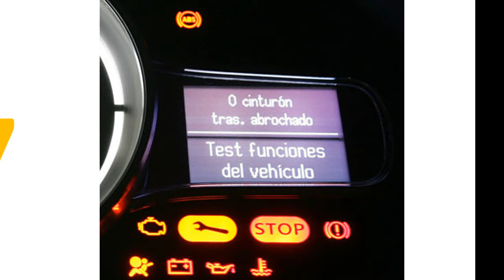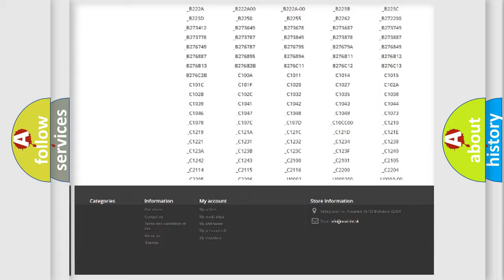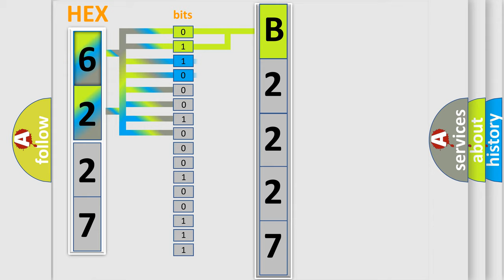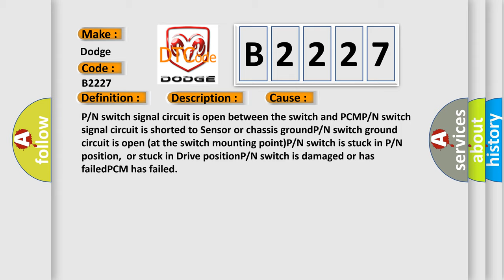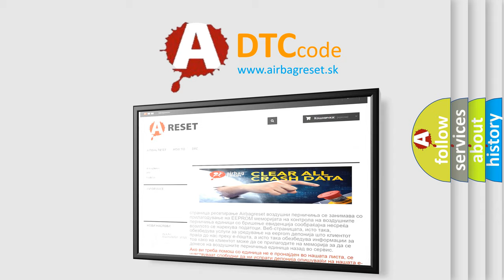DTC Dodge B2227 Short Explanation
Contents:
0:21 Basic DTC analysis according to OBD2 protocol standard.
1:48 Insight into programming
2:58 A diagnostically understandable description of the Diagnostic Trouble Code
3:05 Basic error definition

Make:
Dodge
Code:
B2227
Definition:
A or T Park Neutral Switch Stuck in Park Position or In Gear
Description:
Key on or engine running (while not in Limp-In mode),gear selector in Park,Neutral or Drive position,and the PCM detected an invalid P or N position switch state for a given mode of vehicle operation.
Cause:
P or N switch signal circuit is open between the switch and PCMP or N switch signal circuit is shorted to Sensor or chassis groundP or N switch ground circuit is open (at the switch mounting point)P or N switch is stuck in P or N position,or stuck in Drive positionP or N switch is damaged or has failedPCM has failed